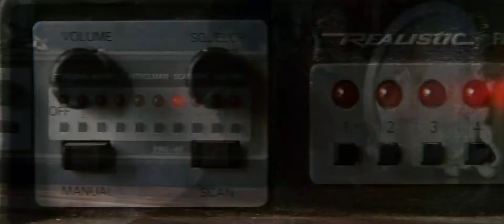Spider-Man Gets His Black suit scene (1080p) full hd clip